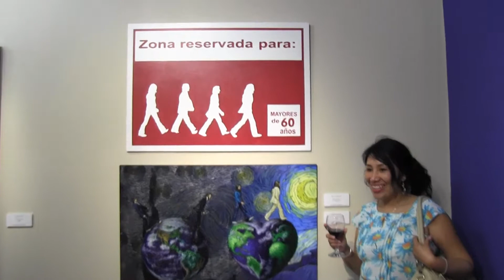INVASION BRITANICA EN EL BRITANICO JAIME HIGA CURADOR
La muestra colectiva "La Invasión Británica" es un homenaje a más de medio siglo de rock y pop, 49 artistas plásticos ofrecerán sus obras inspiradas en sus bandas y solistas preferidos plasmados en impresiones digitales, grabados, pinturas, escultura. También tendremos una pequeña selección de libros sobre el tema y carátulas de vinilos prestadas de la colección de Alberto Candia de Perú33RPM. La exposiciòn se podrá visitar a partir del 9 de febrero en la sala John Harriman del Centro Cultural Británico de Miraflores en el horario de lunes a sábados de 10 a.m. a 8 p.m., domingos y feriados de 2 a 8 p.m. hasta el 31 de marzo.